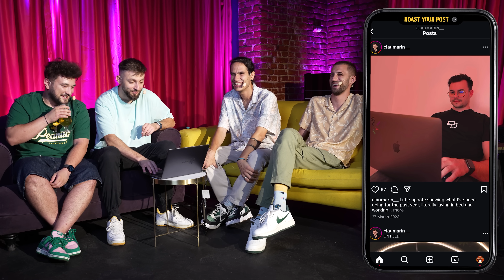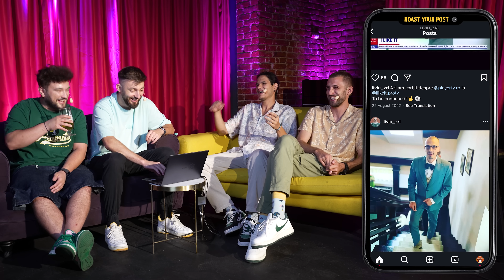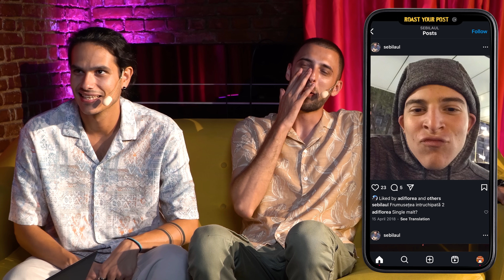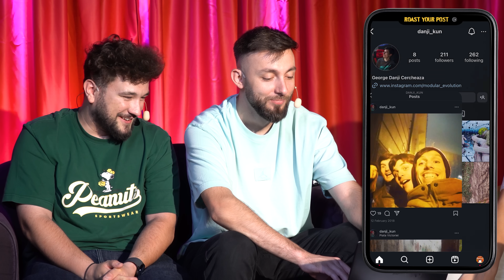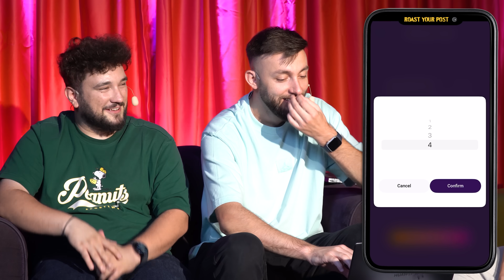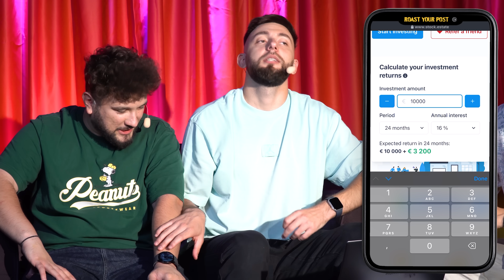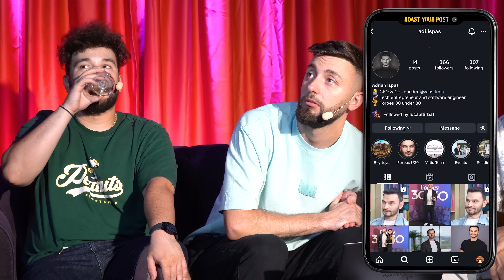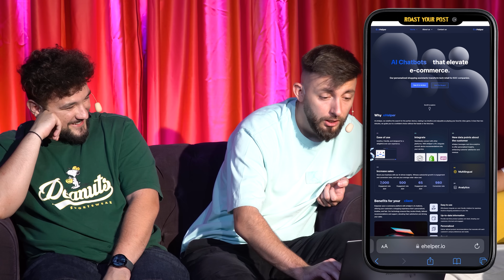ROAST YOUR POST - EP. 17 | Start-up Special Edition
⛔ Roast Your Post *START-UP* Special Edition
💥 Mulțumim tuturor oamenilor care și-au lăsat business-urile pe mâinile noastre.

💬 Vrei *ROAST YOUR POST CORPORATE* la party-ul firmei tale?

Mulțumiri speciale Luca Stirbat pentru ajutor și implicare și Club The Fool.

Edit Video: Eu, șefu la content.